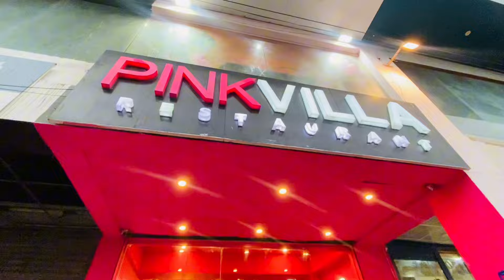Anabiya ka birthday party 🥳♥️| Sab say late main pohnchi 🤭🥹| pink villa 🩷| Bismakhanvlogs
BISMAKHANOFFICIAL❤️